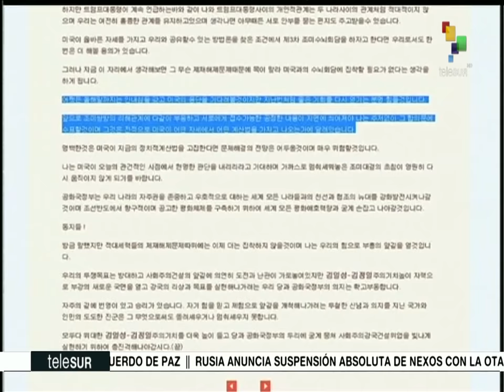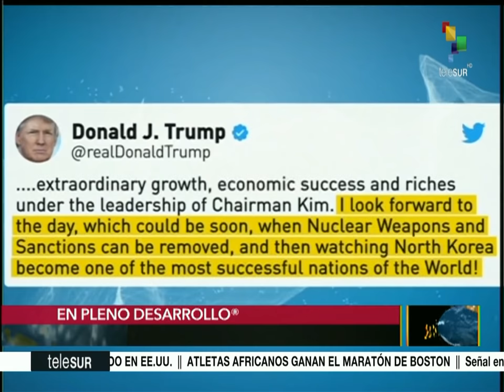Dossier 2019.04.15 HD con Walter Martínez: X ANIVERSARIO DE LA MILICIA